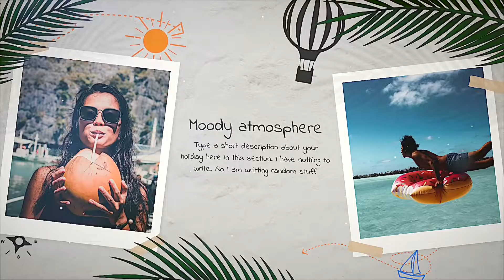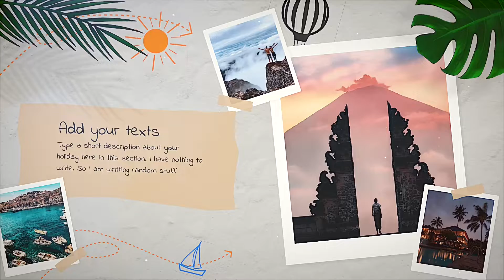Summer Holiday: Final Cut Pro X template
This Fcpx template is Super elegant and joyful, Can be used for summer vacation memories. Very easy to use Just drag and drop your footage and change texts, then impress your clients with this amazing output. Easy to understand video tutorial included where I have covered how to use this template easily.

SOFTWARE SUPPORT :
Fcpx 10.6 or above

FEATURES
• RESOLUTION : 1920x1080 (30FPS)
• PLACEHOLDER : 12 Scenes
• PLUG-INS : No plug-ins required
• TUTORIAL : Easy to understand video tutorial included

Not included:
1) Music is not included
2) Preview Images are not included